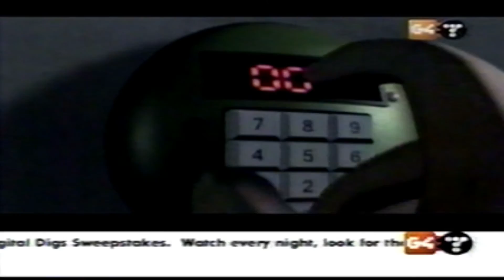Electric Playground - James Bond 007: Everything or Nothing, Voodoo Vince, The Suffering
James Bond 007: Everything or Nothing, Voodoo Vince, Herobear Comic, Midtown Madness 3, The Suffering.

Greedy Productions, Ltd. EP Media Ltd.

Hosts:

Victor Lucas of The Electric Playground, EP Daily, EPNdotTV, Greedy Productions, Ltd. EP Media Ltd.

Tommy Tallarico of Tommy Tallarico Studios, the Game Audio Network Guild (G.A.N.G.), Video Games Live.